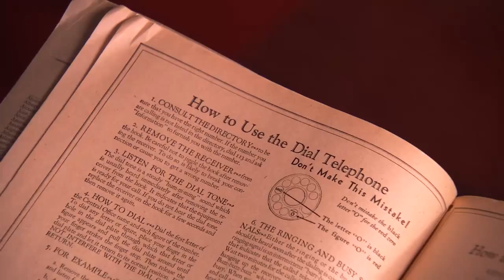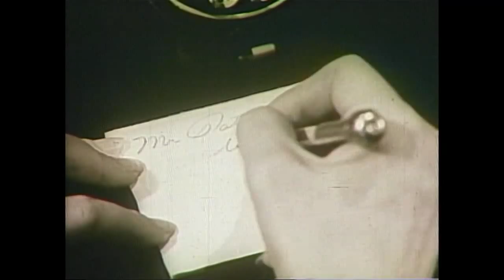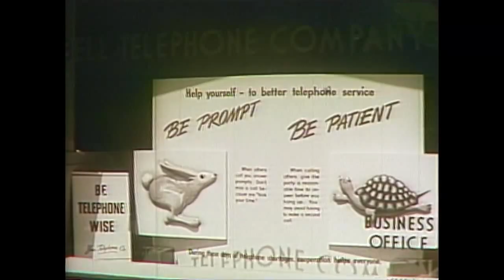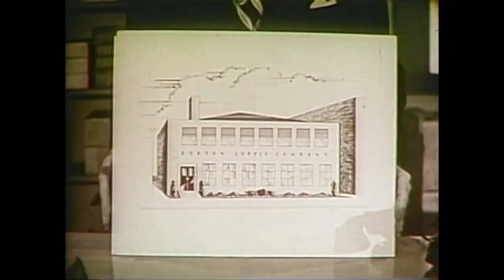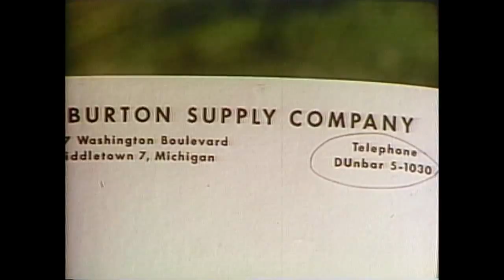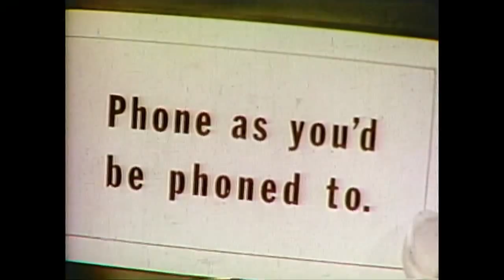Teaching Businesses to Use the Phone in 1950 (Bonus Edition) - AT&T Archives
Bonus Edition Introduction by George Kupczak of the AT&T Archives and History Center

A film about telephone etiquette, especially in the office. AT&T seemingly made a version of this film every decade - it was always a subject worth returning to - and this is the 1940s version. It profiles some "obviously poor habits" of both workers and switchboard operators, and illustrates examples of good telephone manners, circa 1946.

It does so through the tale of "Mr. Burton", a typical businessman, who runs into difficulties when he tries to telephone his office. He realizes that phone manners, courtesy, and best practices are missing in his organization, and that they could be costing him money. He stages a demonstration for his "workers" and we get to watch.

Telephone etiquette never grows old, but it does change over time. Lately, the use of cell phones to make calls - but more specifically for texting - are higher-profile subjects of etiquette discussion, especially in public places such as schools or theaters.

A Wilding Production